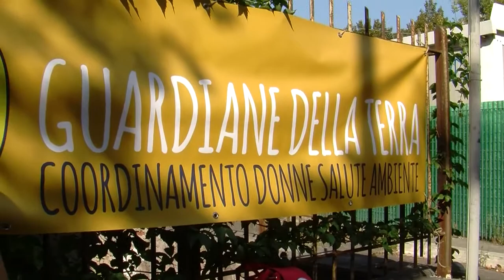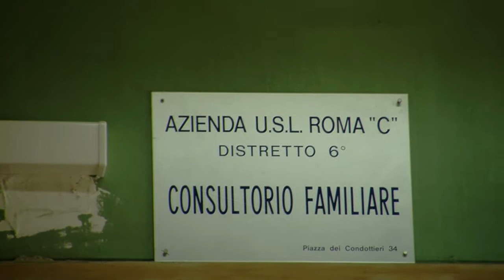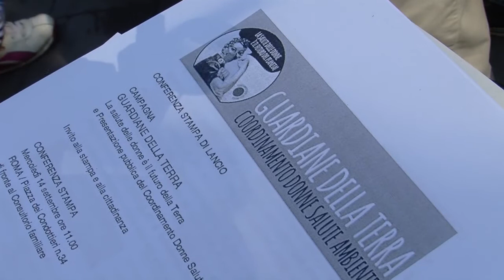NON SOLO FERTILITY DAY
Non solo FertilityDay

È l'intero Manifesto per la Salute della Donna, lanciato dal Ministro della Salute Lorenzin la primavera scorsa, ad essere una ben confezionata scatola vuota e a tralasciare colpevolmente ambiti di analisi e di intervento di vitale importanza, se l'obiettivo reale è quello di tutelare la salute delle donne.
La 1° Giornata Nazionale della Salute della Donna, celebrata dal governo il 22 aprile 2015, ha infatti individuato 10 aree tematiche considerate prioritarie per garantire la piena tutela della salute femminile. Tra le questioni più urgenti da affrontare non ci sono però le condizioni ambientali, nonostante l'emergenza contaminazione sia diffusa da nord a sud del paese e le conseguenze in termini sanitari siano comprovate da numerosi studi.
L'esposizione a contaminanti ambientali è tra i fattori che più negativamente incidono sulla salute riproduttiva oltre che sulla salute neonatale e infantile.